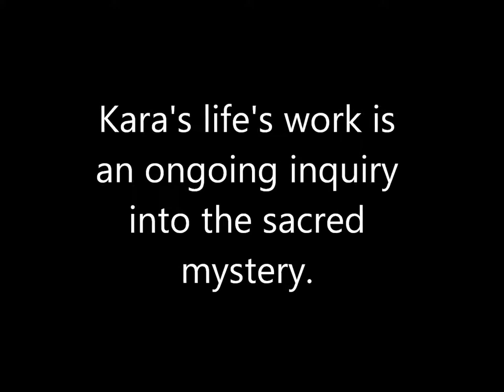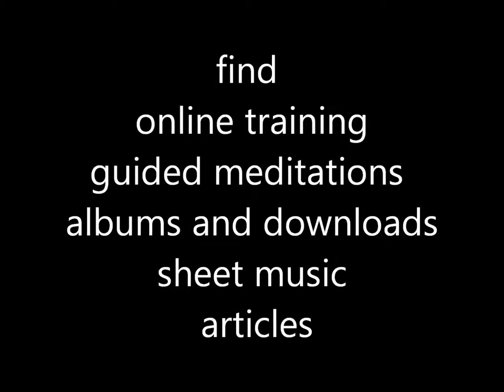KARA JOHNSTAD - CREATE A VISION BOARD THAT WORKS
New Video. The secret behind VISION BOARDS that WORK! I started this practice and it kept me focused and full of passion for months. Let me know how it works for you.

Kara Johnstad is a singer-songwriter, voice visionary, author, radio show host and founder of  "VOICE YOUR ESSENCE™"  and the School of Voice located in the cosmopolitan city of Berlin.

Kara empowers audiences around the world via concerts, lectures, and 1-on-1 coaching.

A singer, composer and voice expert, Kara's life’s work is an ongoing inquiry into the Sacred Mystery.  We'd love to stay in touch with you! (and receive a free Guided Meditation) and join us for an upcoming Voice Your Essence Gatherings, private coachings, and training programs.For interviews, talks, and voice events contact + Share the love.